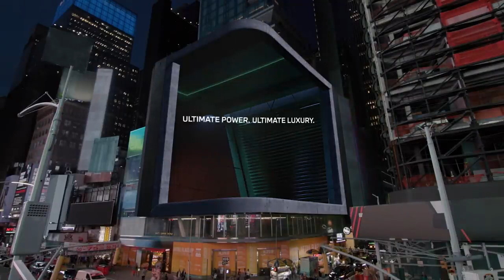Experience the BMW XM in Times Square 3D - BMW USA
THE BMW XM TAKES OVER TIMES SQUARE